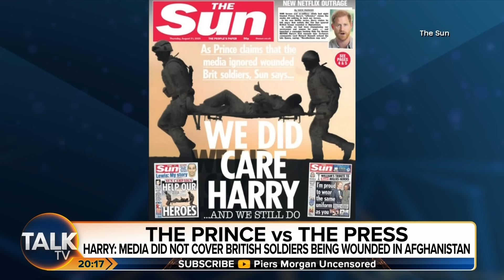Tessa Dunlop Says She Had "Tears Pouring Down Her Cheeks" Watching Prince Harry Documentary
Historian Tessa Dunlop says she had ‘tears pouring down her cheeks' watching Prince Harry's latest Netflix documentary 'Heart Of Invictus’.

The five-part documentary follows a group of former military servicemen and women on their road to the paralympic-style sporting competition Invictus, which Harry set up in 2014 for injured and sick military personnel and veterans.

In the second episode ‘Invisible Injuries’ Harry tells how he suppressed the trauma of losing his mother in a car crash but his return to the UK from his second frontline tour to Afghanistan in 2012 brought it all back.

Tessa says: "I think we've found a replacement for Stacey Dooley!"